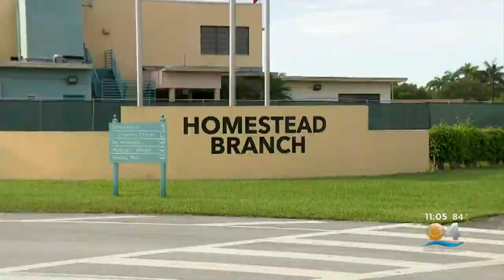Homestead Facility No Longer Receiving Unaccompanied Minors From Southern Border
The US Department of Health and Human Services confirmed to CBS4 News Monday night that unaccompanied children from the southern border will no longer be sent to the facility in South Miami-Dade.